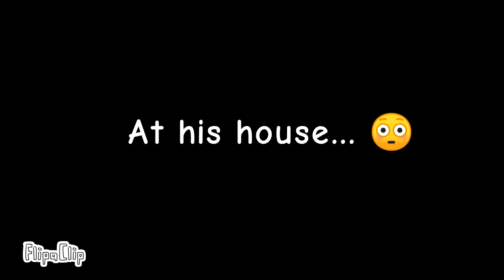Unnamed - a strange halloween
Recap: Vil is throwing a Halloween party, Linnea (lion) and Lavender (jax) have fun until Lavender dares Linnea to talk to a creepy guy, the creepy guy is a bad person and grabbed Linnea's thigh
Linnea cries in the bathroom as Lavender apologizes. Where Lavender talks to Vil about the guy.
Vil tries to make him leave but he takes his shirt and tries to touch him too.
They get to calling the police and he gets arrested! ...Vil doesn't get his shirt back, though.
The episode ends when Sunny takes them trick or treating.

!Don't read below!